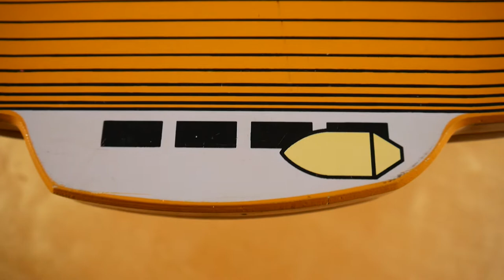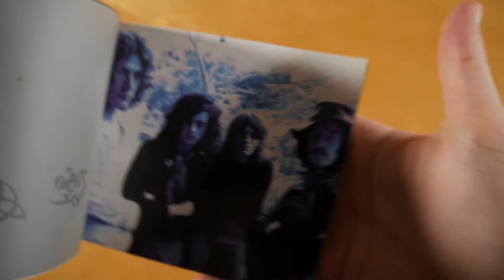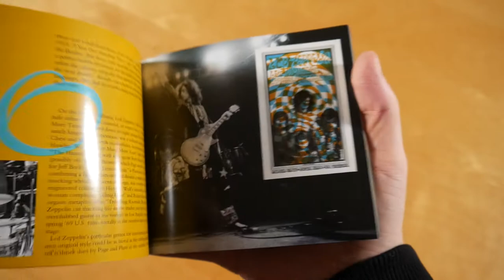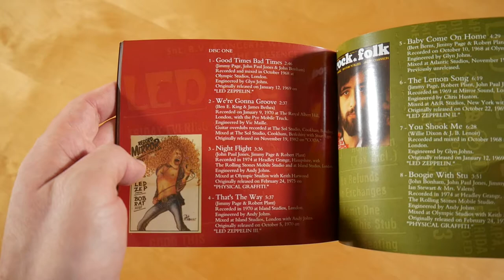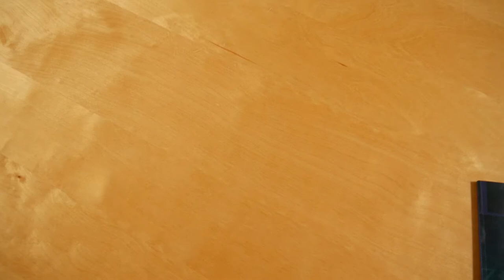Led Zeppelin - Box Set 2 Unboxing German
In diesem Video zeige ich euch das Box Set 2 von Led Zeppelin.
► Hier könnt ihr das Album kaufen:
Box: ausverkauft
Weitere Musik von Led Zeppelin

✘►ALBUM INFOS
Led Zeppelin - Box Set 2
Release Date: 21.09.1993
Kaufpreis: ? €

Die Box Set 2 Edition ist auf 1.000 Stück limitiert und durchnummeriert.

Box Set 2 Box Inhalt:
- Album (2 CDs)
- Booklet

Box Set 2 Tracklist:
01. Good Times Bad Times
02. We're Gonna Groove
03. Night Flight
04. That's The Way
05. Baby Come On Home
06. The Lemon Song
07. You Shook Me
08. Boogie With Stu
09. Bron-Yr-Aur
10. Down By The Seaside
11. Out On The Tiles
12. Black Mountain Side
13. Moby Dick
14. Sick Again
15. Hot Dog
16. Carouselambra

CD 2:
01. South Bound Saurez
02. Walter's Walk
03. Darlene
04. Black Country Woman
05. How Many More Times
06. The Rover
07. Four Sticks
08. Hats Off To (Roy) Harper
09. I Can't Quit You Baby
10. Hots On For Nowhere
11. Living Loving Maid (She's Just A Woman)
12. Royal Orleans
13. Bonzo's Montreux
14. The Crunge
15. Bring It On Home
16. Tea For One

Box Set 2 Info:
Das Album von Led Zeppelin erschien am 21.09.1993 über Atlantic Records.